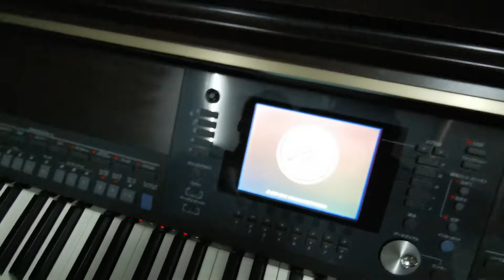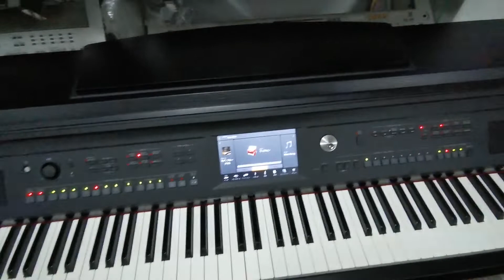Bán đàn piano điện CVP503 bãi Nhật Bản phiên bản đời mới có usb âm thanh số giá 25 triệu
Trung tâm nhạc cụ vĩnh phúc số 49B đường hùng vương phường tích sơn TP vĩnh yên tỉnh Vĩnh Phúc 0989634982